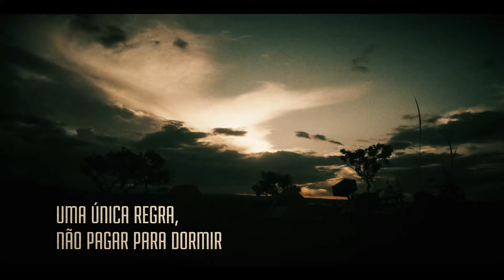Projeto Tempestas - Onde Tudo Começou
O Projeto Tempestas nasceu em julho de 2015 no maior encontro de motos da América Latina, o Capital Moto Week, em Brasília-DF, quando Raphael Deeter (29) e Geraldo Helcius (37) decidiram percorrer os 13 países América do Sul e todas as 27 capitais brasileiras em suas motos para viver a experiência e aventuras das estradas no limite.

Durante um ano preparam as motos, as rotas, estudaram as condições climáticas e definiram uma única regra: Não pagar pela hospedagem. Os preparativos seguiram com a compra de equipamentos de camping e contatos com moto clubes por todo o continente. A expedição começou em 3 de agosto, logo após a edição 2016 do Capital Moto Week, através do centro-oeste em direção ao sul.

Mais de 9 meses depois da partida e 37.000+ km percorridos, Raphael e Geraldo já passaram por mais de 23 capitais nacionais além do Paraguai, Uruguai, Argentina chegando até o Ushuaia (a cidade mais austral do planeta), Chile, Bolívia e o sul do Peru. A regra se mantém firme em não pagar hospedagem. Nesse meio tempo, além de todas as experiências e histórias que carregam nas garupas, eles  já conquistaram mais de 15.000 seguidores entre YouTube, Facebook e Instagram, com mais de 130.000 visualizações nos 20+ vídeos publicados no canal.

Hoje já não são mais os mesmos que saíram de Brasília em agosto de 2016, dois homens vivendo de forma simples, compartilhando momentos inesquecíveis através das mais de 100 famílias que os receberam nos quase 300 dias de viagem. A transformação causada pela liberdade de viver na estrada é compartilhada em cada parada, contando sobre suas desventuras e aprendizados.

Para a realização do Projeto, ambos deixaram seus empregos, Raphael com publicidade e Geraldo com fotografia, para viver a experiência nas estradas, depois de vender automóveis, geladeiras e tudo que tinham, pegaram suas motos e hoje contam suas histórias através de relatos nas redes sociais e seus vídeos no YouTube.

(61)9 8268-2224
Raphael Deeter e Geraldo Helcius